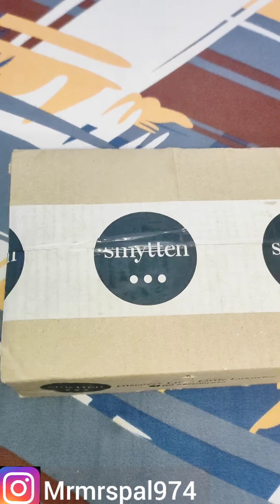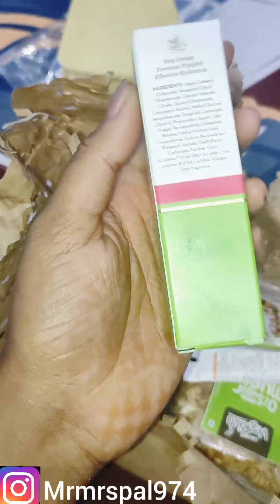Smytten App free trial products 😃 beautyproducts smytten makeup youtube new beauty 🔥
'Attractive 😍Promotion 📲in less time 😇

              - Ankita Prashant Pal😊❤